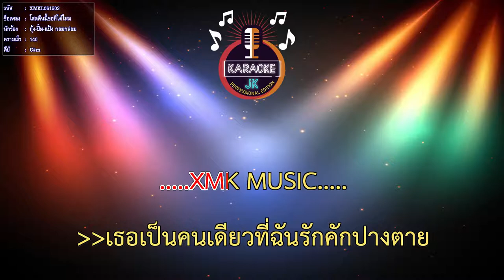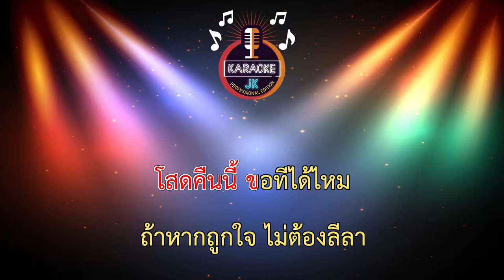โสดคืนนี้ขอทีได้ไหม (140-C#m) - กุ้ง-ปิ๋ม-แป้ง กลมกล่อม 【 Cover By คาราโอเกะดนตรีสด 】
เพลง : โสดคืนนี้ขอทีได้ไหม
ศิลปิน : กุ้ง ปิ๋ม แป้ง กลมกล่อม
คำร้อง/ทำนอง : มด ปรเมษฐ์
เรียบเรียง : อ.ไก่ ราชภัฏมหาสารคาม